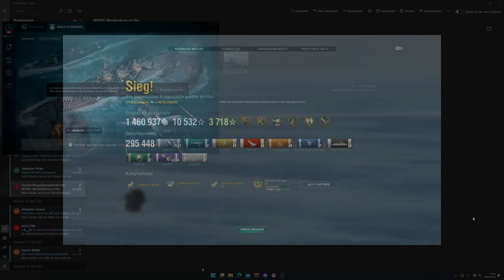MECKLENBURG mit Lütjens auf Sek? - World of Warships | [Replay] [Deutsch] [60fps]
Es wurde nur der Kapitän der Schlieffen übernommen, aber nicht die Module für ein Sek Build eingebaut. Absicht oder aus der Not geboren?
Vielleicht erfahren wir es in den Kommentaren...
LG Andre
Livestreams jetzt auch auf Twitch:
» Amazon «
Amazon Prime Test Mitgliedschaft:
euer Andre.